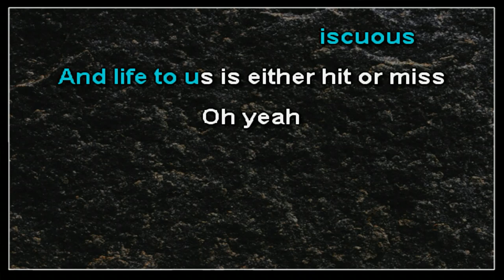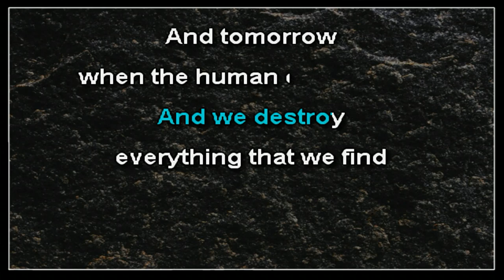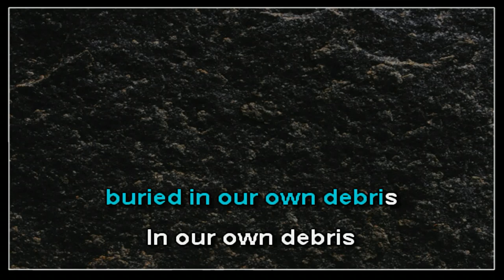Bad Religion - Part IV (The Index Fossil) (karaoke)